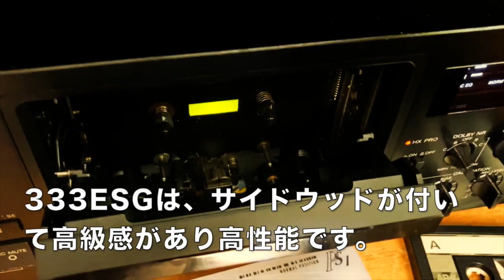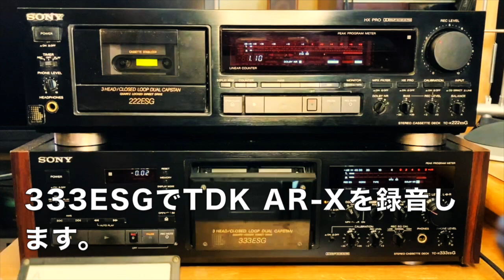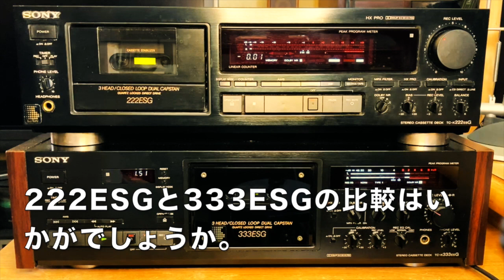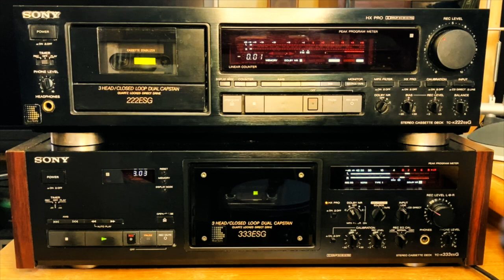222ESG VS 333ESG カセットデッキを比べてみた。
SONY TC-K222ESGとSONY TC-K333ESGをテストしてみました。
録音テスト、お互いの録音したテープを替えて再生テスト、昔録音したテープを再生テスト。
チャプター機能を使うと頭出し出来ます。

Time stamp
00:00 start
1:16 222ESG録音テスト
2:44 333ESG録音テスト
4:03 222ESG交換再生テスト
5:25 333ESG交換再生テスト
6:50 222ESG昔のテープ再生テスト
8:49 333ESG昔のテープ再生テスト